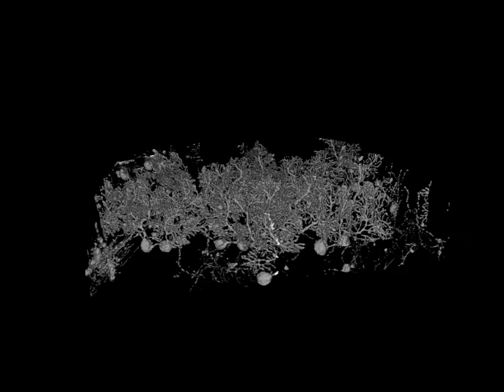Knife-Edge Scanning Microscope (KESM): Cerebellar Purkinje cells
A 3D rendering of Purkinje cells in the mouse cerebellum are shown (Golgi stain). The full 3D arrangement of a large number of Purkinje cells are shown. The final block size is about 500 um in width.

Citation: Choe, Y., Han, D., Huang, P.-S., Keyser, J., Kwon, J., Mayerich, D., and Abbott, L. C. (2009). Complete submicrometer scans of mouse brain microstructure: Neurons and vasculatures. In Neuroscience Meeting Planner, Chicago, IL: Society for Neuroscience. Program No. 389.10. Online.

Chung, J. R., Sung, C., Mayerich, D., Kwon, J., Miller, D. E., Huffman, T., Abbott, L. C., Keyser, J., and Choe, Y. (2011). Multiscale exploration of mouse brain microstructures using the knife-edge scanning microscope brain atlas. Frontiers in Neuroinformatics, 5:29.